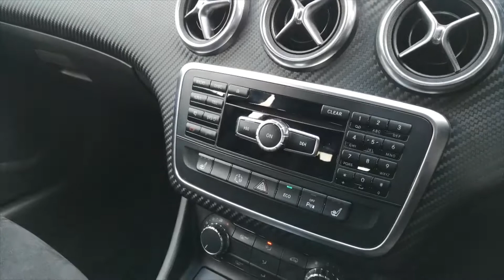Mercedes-Benz A Class 2.1 A220 CDI AMG Sport 7G-DCT FJ14MTX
For full specification on this Mercedes-Benz A Class please click on the link to the EMG

Flexible Finance Packages Available at Competitive Rates - 3 Years Extended Ultimate Warranty Available for Only £599 - This Vehicle is AA Approved - Part Exchange Welcomed.

We are pleased yo offer this stunning Mercedes-Benz A Class 2.1 A220 CDI AMG Sport. In Excellent Condition - Full Service History - 2 Keys - About us: We are an established Used Car Store with a modern Showroom and a great sized forecourt located on the outskirts of Spalding just off the A16, we have a train station only a few minute’s drive away that we would gladly collect you from. With a choice of around 100 used cars on site. We have a purpose built Service centre catering for Ford and Hyundai Warranty/aftersales, servicing for all makes and models of vehicles with the added bonus of a Fast Fit Centre . We pride ourselves on great customer satisfaction and offer a good old mug of Tea or Coffee. This vehicle has been through a very extensive Health Check and is HPI clear. Call, email or simply pop in. We look forward to seeing you.